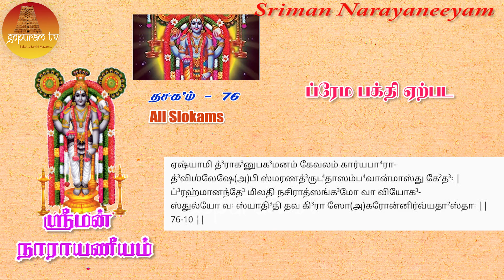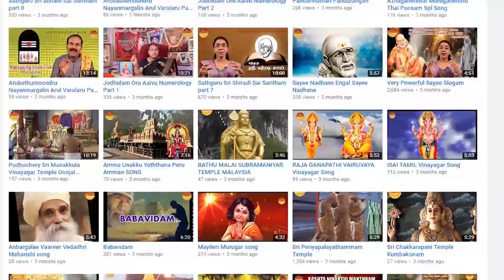Sriman Narayaneeyam | Dasakam 76 All Slokams | Part - 257 | Gopuram Tv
Very Powerful Sriman Narayaneeyam | Dasakam 76 All Slokams |
Gopuram Tv